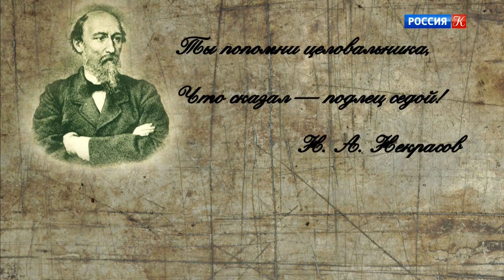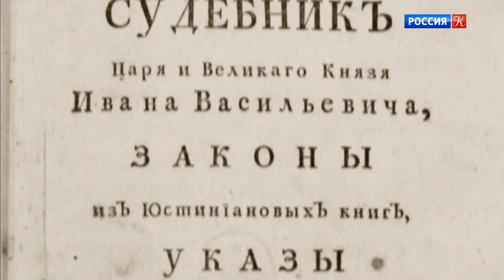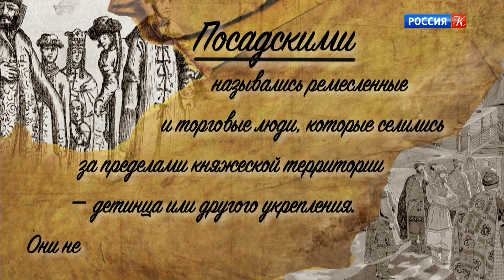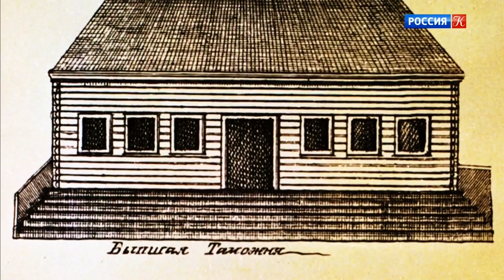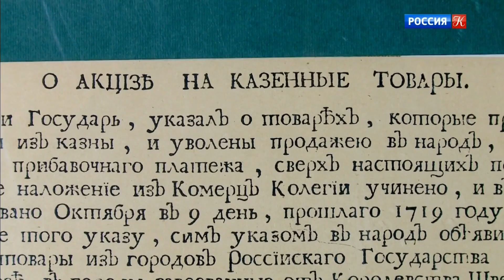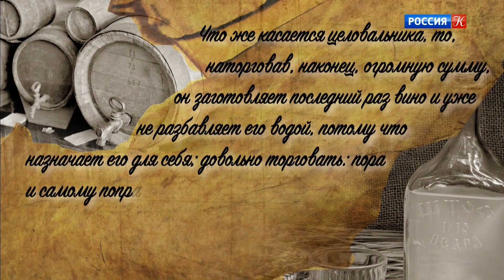Целовальник. Забытое ремесло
В конце XVI – начале XVII веков на берегах Белого моря развернулась бойкая и доходная торговля. К Архангельску за льном, солью, воском и дёгтем, пушниной и продуктами морского промысла летели на «раздутых парусах» голландские, английские, шведские корабли. Взамен иноземные купцы везли на продажу ткани, сахар, изделия из золота и серебра, утварь и всякую мелочь, вплоть до булавок. И первыми встречали заморских гостей целовальники.